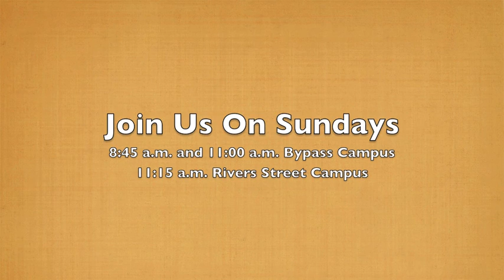We Are Brave - October 18, 2015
Pastor Carl Hunsucker